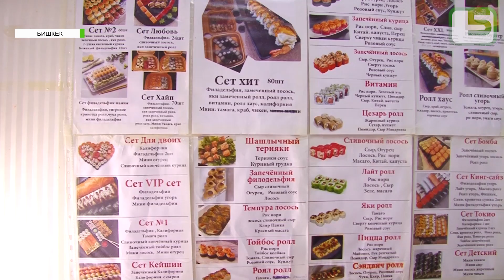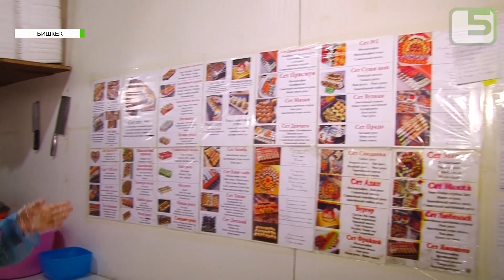Дома лучше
Порядка миллиона граждан Кыргызстана трудится за рубежом. Среди мигрантов есть женщины. Многие из них несмотря на трудности добиваются успехов. Есть и те, кто поработав заграницей возвращаются на родину и помогают развитию экономики, занимаясь предпринимательской деятельностью.